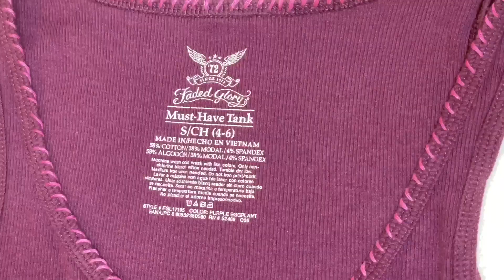How To Make A Chest Cover For A Stretchy Tank Top Part 1 Sewing Whip Stitches Loosely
This is Part 1shows technique on how to determine length of yarn to use, and how to sew whip stitches loosely around neckline.